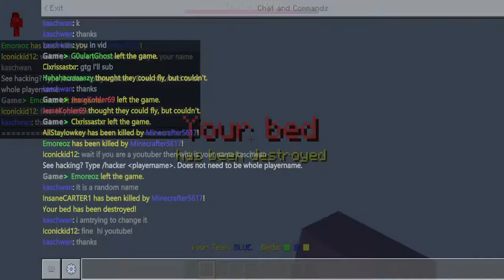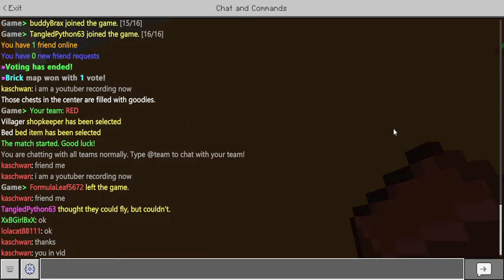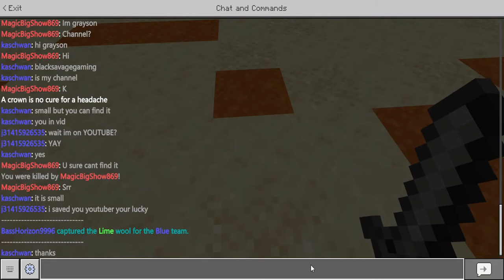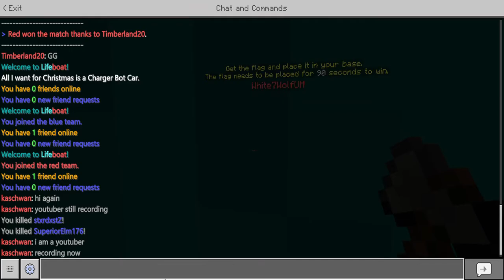Minecraft Bedwars 12